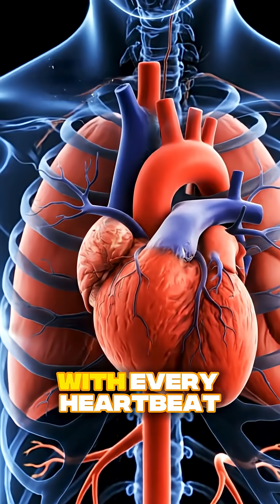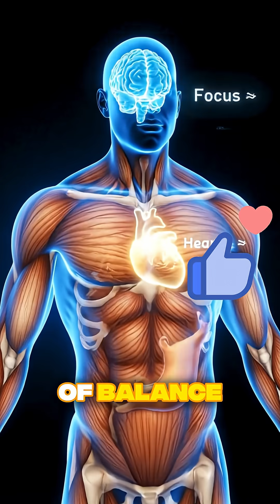The Journey of a Boiled Egg Inside the Human Body